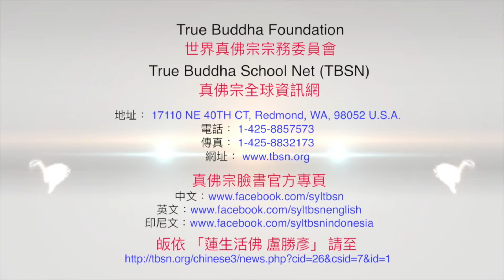20170624聖尊蓮生活佛盧勝彥午餐後「大力金剛」下降給大眾摩頂加持－TBSN高清版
20170624聖尊蓮生活佛盧勝彥午餐後「大力金剛」下降給大眾摩頂加持－TBSN高清版